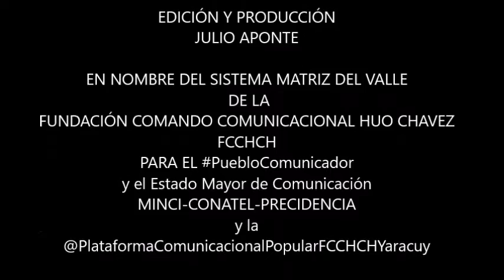RUEDA DE PRENSA DE VÍCTOR CLARK BOSCÁN EN YARACUY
VÍCTOR CLARK BOSCÁN RuedaDePrensa en Yaracuy, demostrando Fraude de la MUD en firmas para el RR